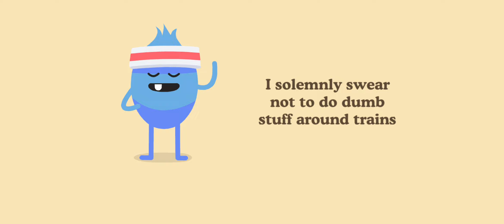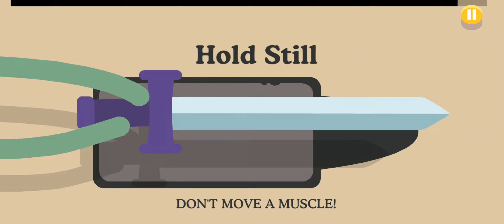Dumb ways to die 2 gameplay part 5 Its funny!!!!